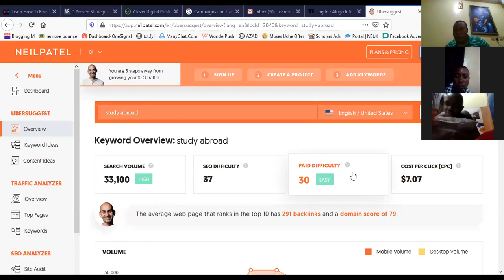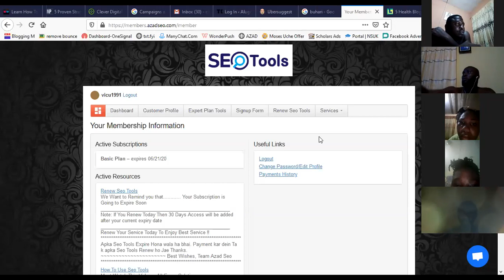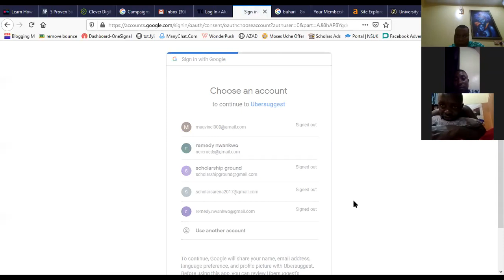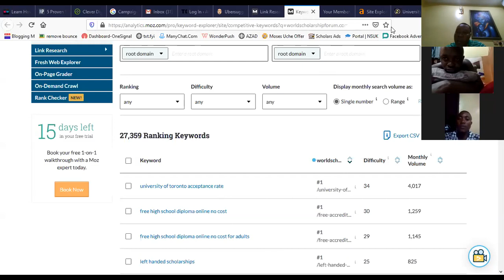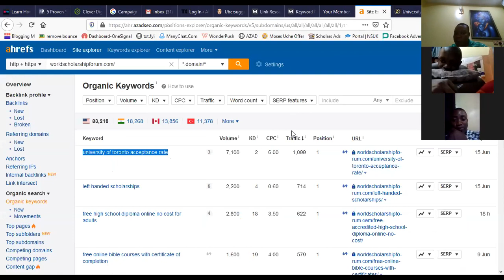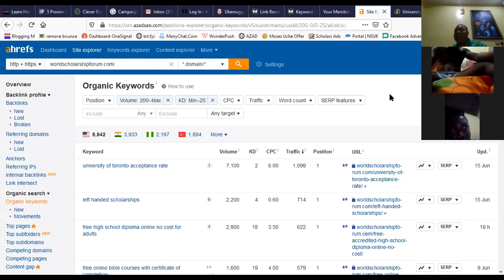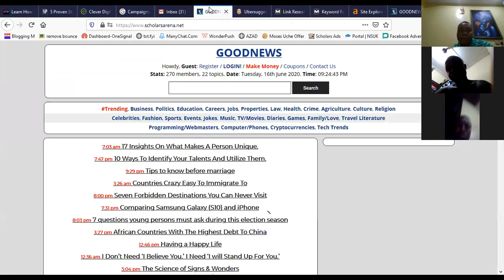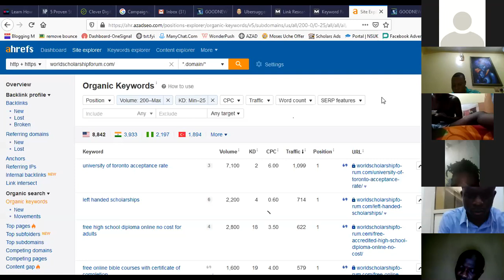DAY 2 - Blogging Masterclass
Blogging Masterclass with Remedy Nwankwo